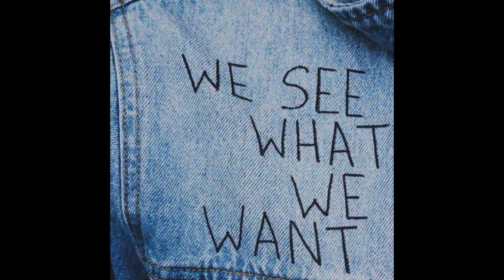[FREE] Graceful - Alternative Rock x Grunge x Emo Rock x Punk Type Beat - Produced By Mystiiquemusic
This instrumental was created in a specific key so as to help heal and stimulate the Throat Chaka, please enjoy the vibrations and let them soothe your Soul!

🔴USAGE🔴
Absolutely ANY USE of my beats (Including leased beats) REQUIRE CREDIT IN THE TITLE (Prod. by Mystiiquemusic). There are NO exceptions. Any social media use of my beats require credit to me IN THE CAPTION @Mystiiquemusic